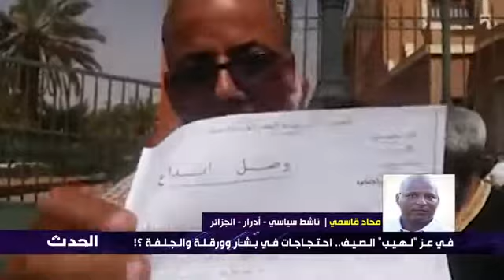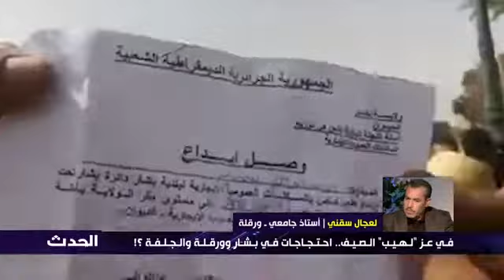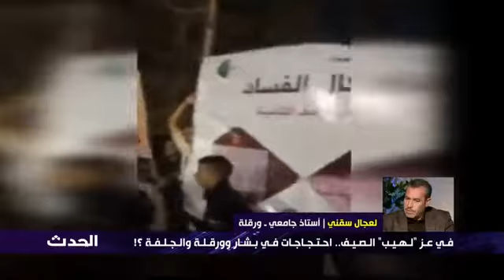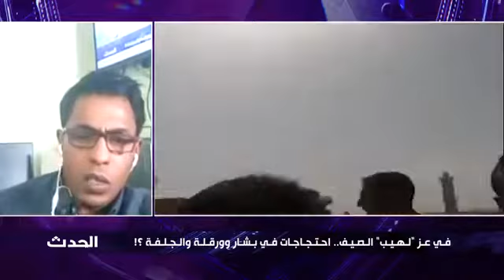الجزائر - طرد وزير الداخلية من ولاية الجلفة و إحتجاجات في ورقلة الجلفة و بشار